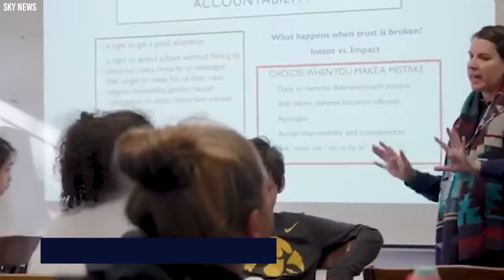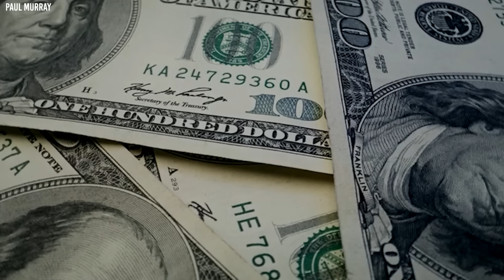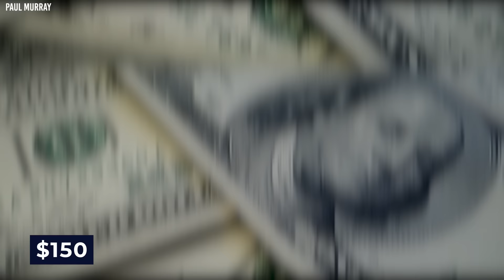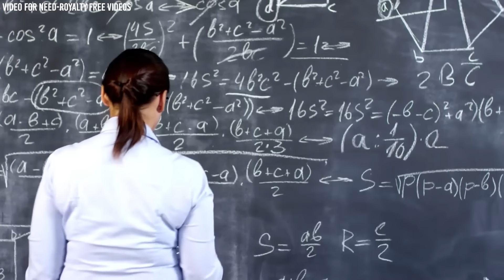What No One Realizes About Barron Trump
Barron Trump is the youngest son of former President Donald Trump and former First Lady Melania Trump. Beyond the headlines and political drama, Barron's life is marked by unique experiences and a promising future that often go unnoticed. Despite being the son of a prominent political figure, Barron has navigated the challenges of growing up in the White House with a quiet resilience. Join us in uncovering what truly defines Barron Trump beyond the surface assumptions.